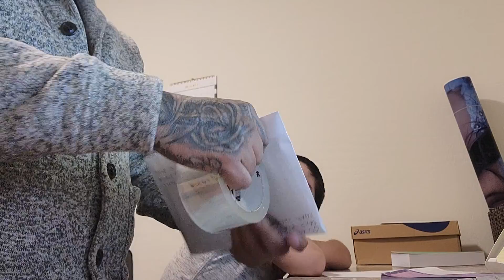CLASE DE ESPAÑOL